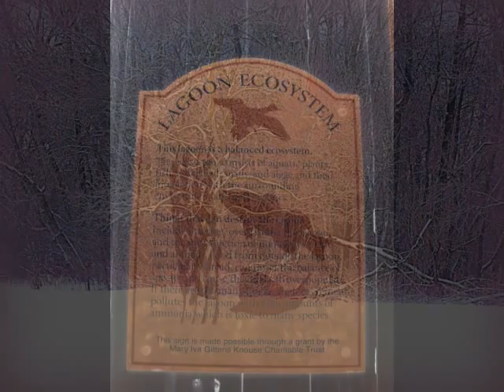WINTER MOON - EVENING STROLL by Skipper Wise & Tim Timmermans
All photos and video by Jim Roe
Music - Winter Moon - Evening Stroll by Skipper Wise & Tim Timmermans
Category
Music
Category
Music
License